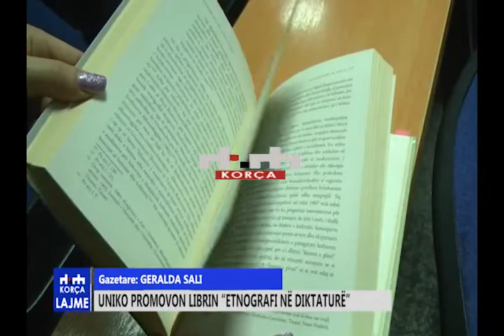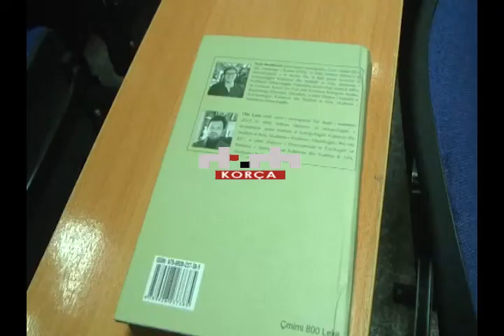UNIKO promovon librin “Etnografi në diktaturë”